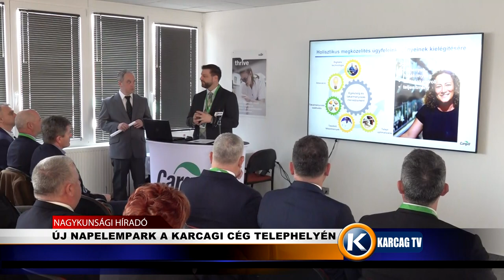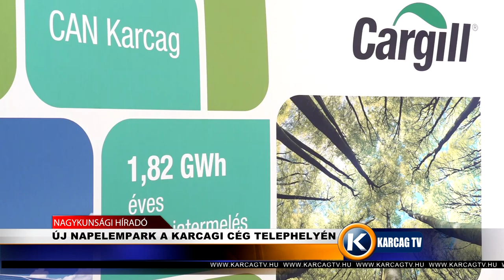ÚJ NAPELEMPARK A KARCAGI CÉG TELEPHELYÉN